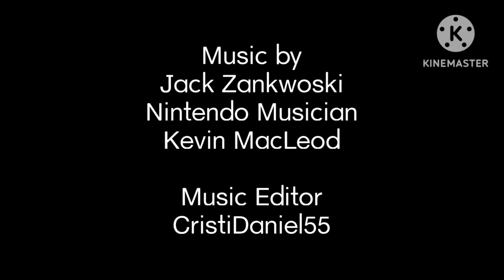The Talking Tom Show (TV Series) Season 3 Episode 8: Chicken!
Barn home.

Hello everybody, Welcome to the official Cristi Daniel, a.k.a ChristyDaniel55 (USA name) and CristiDaniel55's channel. The place where we can make Outfit7, NotDoppler, Bloons and more. The Talking Tom Show was created by CristiDaniel55, I even do Outfit7's special videos, If you see this issue, Avoid it by (for example): Hit that bell to turn notifications on. like and subscribe to my channel for Outfit7, NotDoppler, Bloons and more videos, Thank you and have a awesome day.

(Cris/Chris)
Age: 14
Gender: Male
Born: November 15th, 2010
Hates: Ben
Color: Grey
Country: Toronto, ON, Canada & Burbank, CA, US
Grey area shows: 13 of them!